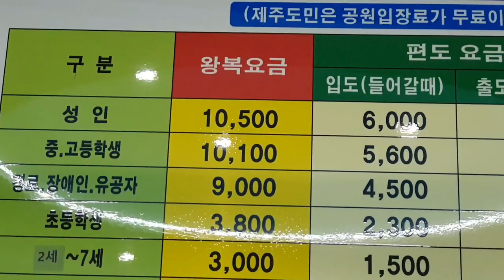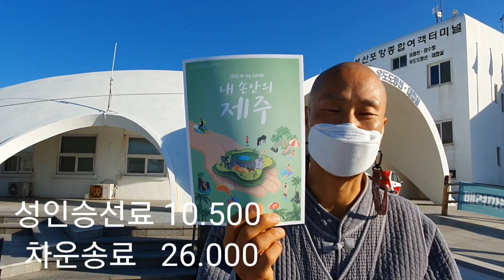차를 싣고 떠나는 환상의 섬 우도 명상 여행길